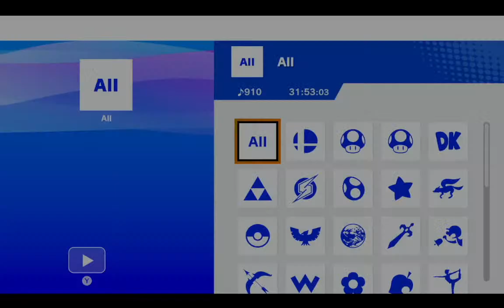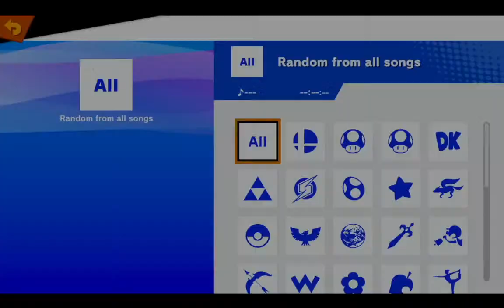Gilbert Varsity Smash vs. Marshalltown